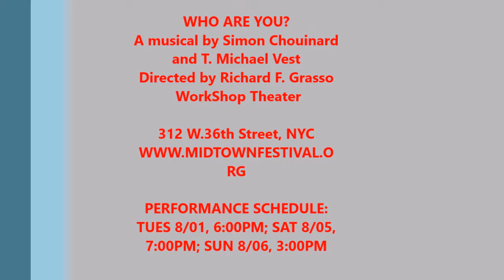OFF AND RUNNING - "Who Are You?" SIMON CHOUINARD and T. MICHAEL VEST discuss their project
A musical by Simon Chouinard and T. Michael Vest
Directed by Richard F. Grasso
Musical Director: Sean P. Pallatroni
Assisted by Norris Person
Starring Daniel Bender Stern, Jean Ann Garrish, Ed Rosini, Noah Reece, Laura Mesrobian, David J. Raposo, and Maximus DeFrancesco

WHO ARE YOU? makes its world premiere at this year’s Midtown International Theatre Festival.

MITF: Summer 2017
July 15 – Aug 6, 2017

The Main Stage at the WorkShop Theater

PERFORMANCE SCHEDULE: TUES 8/01, 6:00PM; SAT 8/05, 7:00PM; SUN 8/06, 3:00PM

WHO ARE YOU?, a new original musical about three world-renowned imposters competing for a chance to start over with a new, guilt-free identity, is making its world premiere here at MITF. The show explores how everyone, at some point in their lives, has to grapple with who they are versus who they’d like to be.
Built around a fictional TV show called “The Kaspar Hauser Show”, the musical investigates the lives (and lies!) of three real-life imposters who all became infamous at the dawn of the 21st century. Blending typical interviews with flashbacks, each imposter’s story is told through songs, combining – and clashing – their memories with their “victims'” perspectives. The winner gets the coveted “Anonymity Pass”, a chance to start over with a new, guilt-free identity. But as the myths unravel, the host – mystery boy Kaspar Hauser – must face his own demons as well…
Simon Chouinard and T. Michael Vest may be from two different countries, but that hasn’t stopped them from writing together! After showing their work at the Tristan Bates Theatre in London, they produced a stage reading of their musical “Who Are You?” at the Dramatists Guild Fund in NYC, and are now thrilled to be premiering the show at this year’s Midtown International Theatre Festival. They are also proud members of Ken Davenport’s Coaching Program.
The Midtown International Theatre Festival returns for another summer of quality stage works. New York’s oldest continuing theater festival will present 100 plays in 23 days.
One of the leading reasons to visit New York in the summer is the theater – from Shakespeare in the Park to the best of Broadway. New York is also known for its amazing theater festivals. This year, the venerable Midtown International Theatre Festival takes its place as the oldest continuing summer arts festival in New York. To usher in this honor, producer John Chatterton presents nearly 100 new and fascinating live stage works – plays, musicals, variety acts, short plays, solo projects, and so much more. for further info.